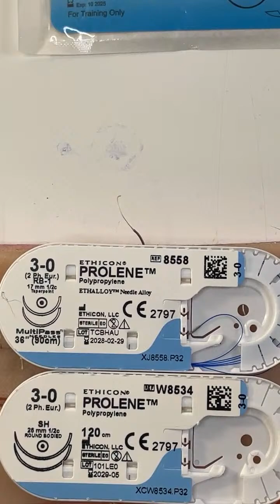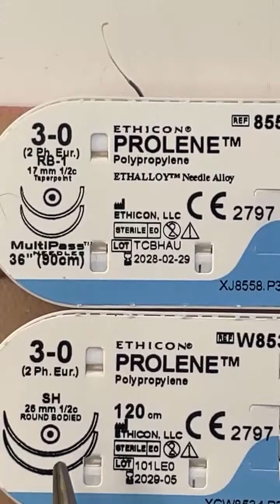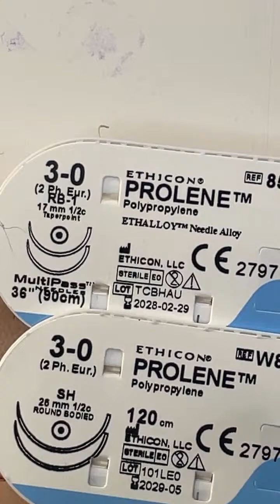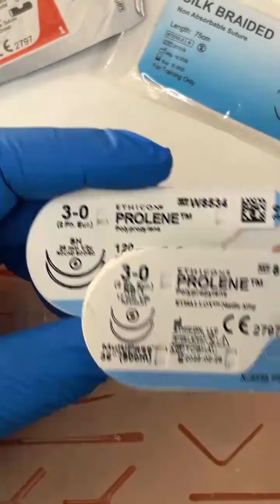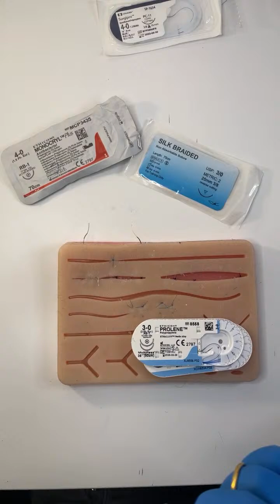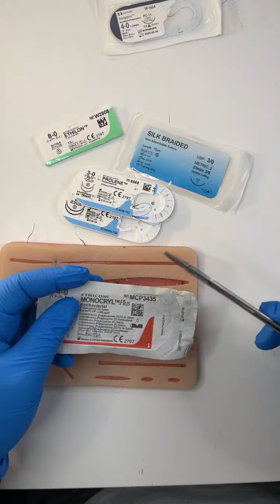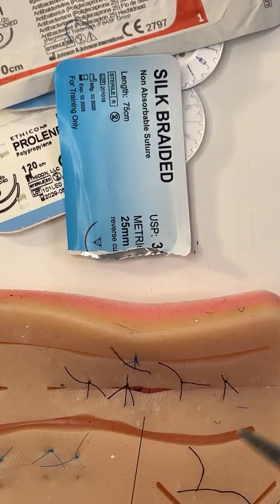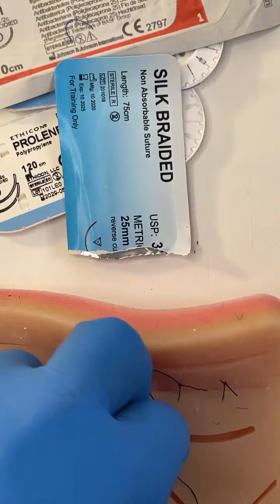Suturing Is HARD: Learn The Easy Way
Go Pro With Our Resources For Aspiring Surgeons Community (includes YouTube Membership with no extra cost!)

Get Your Home Simulation Kit:
Skin Pad